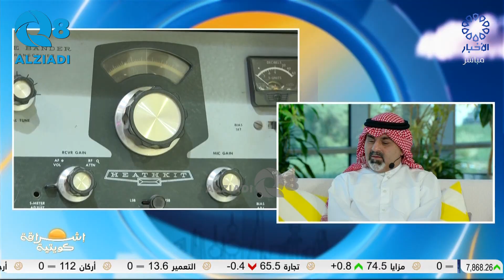لقاء أحمد الهولي و بدر دشتي و وليد أبل في برنامج (إشراقة كويتية) عن الجمعية الكويتية لهواة اللاسلكي